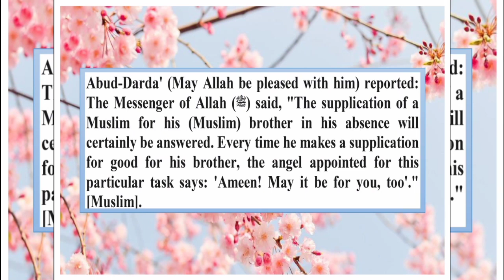Markaz Nizamuddin par Corona Jihad aur Corona Bomb ki Sazish Ka Parda Faash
Markaz Nizamuddin par Corona Jihad aur Corona Bomb ki Sazish Ka Raaz aur Parda Faash by Brother Zaid Patel
(iPlus TV)
Extreme headlines by Hatred Media

NIZAMUDDIN EXCUSE

Letter to SDM and DM

21/3 Modi - Jo jahan hai waheen rahe

28/3 kejriwal - jo jahan hai waheen rahe

Anand Vihar Bus station

21 March 2020 Trains

24 March 2020 BMC market crowds for food

March 18 - Tirupati crowds of more than 3000 people per day in the last week

19 March - All Delhi Schools colleges closed

WILLINGLY VIOLATING LOCKDOWN

14 March 2020 Gaumutra Party

21/3 - 23/3 MP Govt formation

22/3 Banging thalis

25/3 ramlalla movement

FOREIGNERS AND FOREIGN TOUR

Kanika kapoor tests corona positive

13 March - All Foreign visa stopped

15 March Orisa regulates foreigners

devotees having foreign travel history will have to give self-declaration before entering the 12-century Shree Jagannath temple.

NUMBER OF TESTS VS NUMBER OF INFECTED

State wise list of infected people

Low testing rate corona virus in India